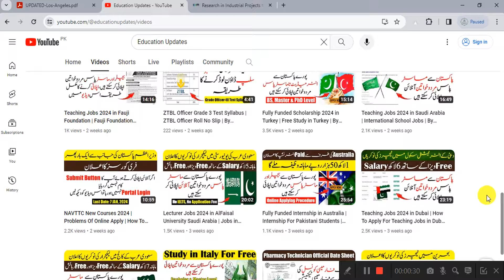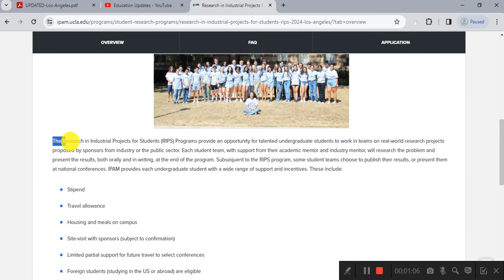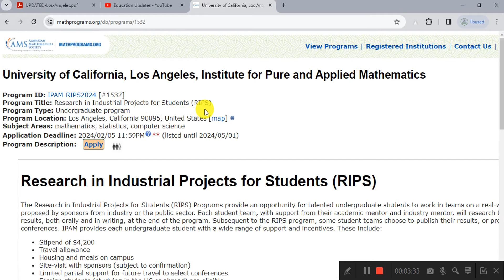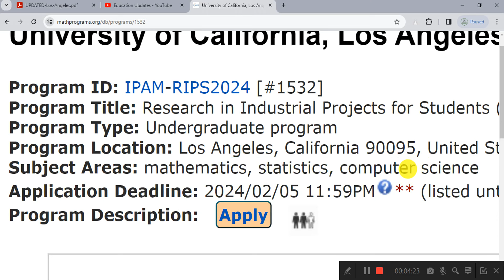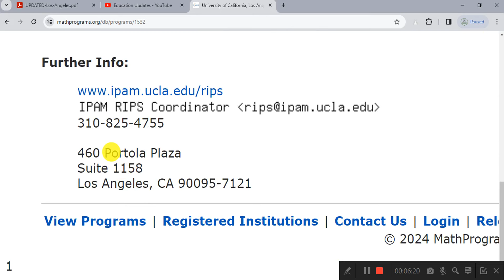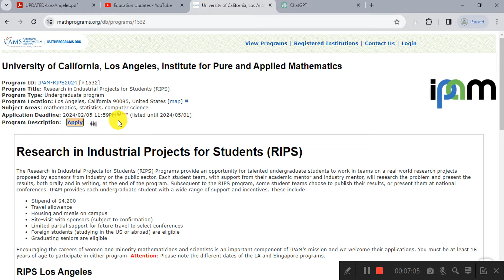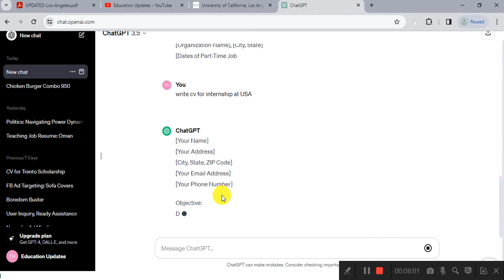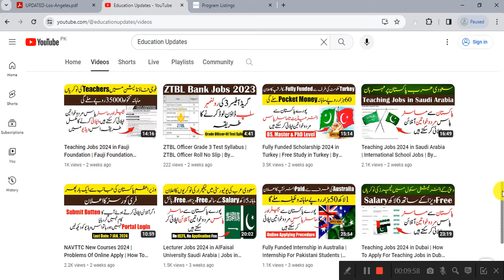RIPS Summer Internship 2024 in USA | How To Apply For RIPS Summer Internship | By Education Updates